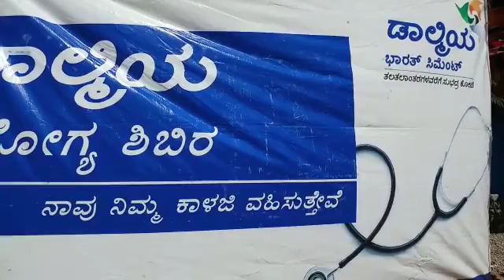BP9 NEWS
BP9 is Karnataka's leading regional language NEWS portal, and You Tube Channel.